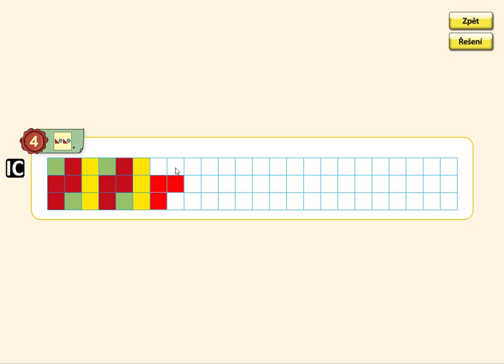Pokračování v řadě, MATÝSKOVA MATEMATIKA 1. DÍL - POČÍTÁME DO PĚTI, str. 54, cv.4